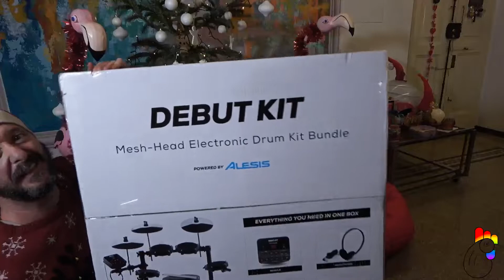Regali di Natale 2021 | il meglio e il peggio - CLASSIFICA | Gallino TV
Vi capita mai di ricevere dei regali brutti? Ma brutti, brutti! Quelle cose che poi vi rimangono in casa per generazioni e non sapete come fare per buttarle via?

Per fortuna poi c'è almeno un regalo bello che non ti aspetti! Evviva le sorprese! E a voi cosa vi ha portato Babbo Natale? Avete ricevuto tanti regali?

Scrivetemi nei commenti!